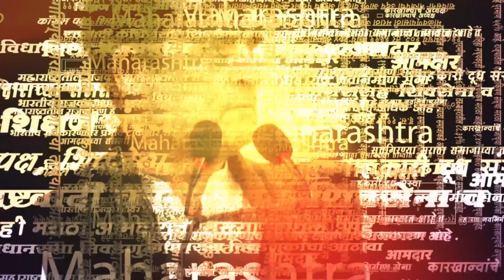Nawab Malik यांना महायुतीत घेण्यावरून Bachchu Kadu यांची महत्वाची टिप्पणी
नवाब मलिकांना महायुतीत घेण्यावरून वातावरण पेटलंय. देवेंद्र फडणवीसांनी यासंदर्भात अजित पवारांना पत्र लिहून थेट नाराजी व्यक्त केली आहे. तर अजित पवारांनी अद्याप आपली भुमिका स्पष्ट केलेली नाही. यातचं आता बच्चू कडूंनी महत्वाची टिपण्णी केली.  अजितदादांनी मलिकांना घेतलं नाही तर खरा पिक्चर सुरु होणार' अशी खोचक टीका त्यांनी केली.